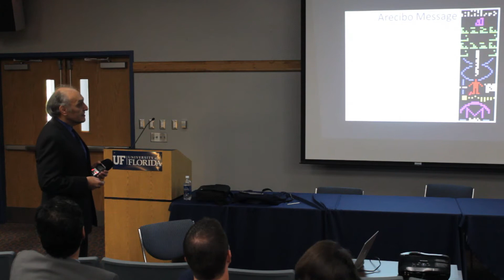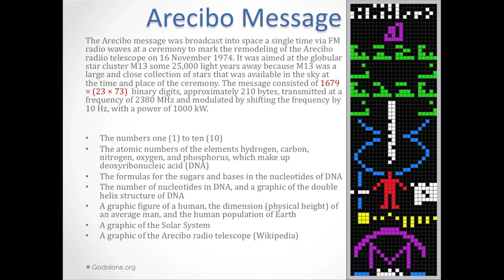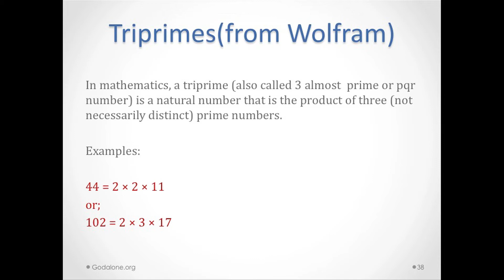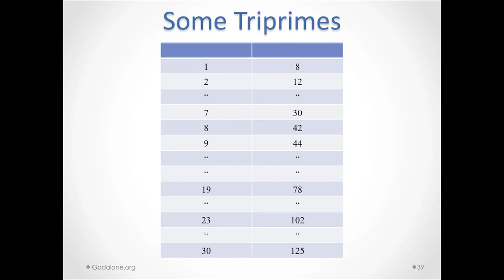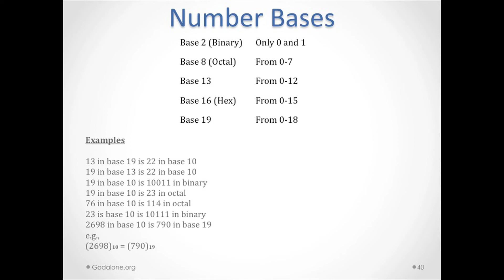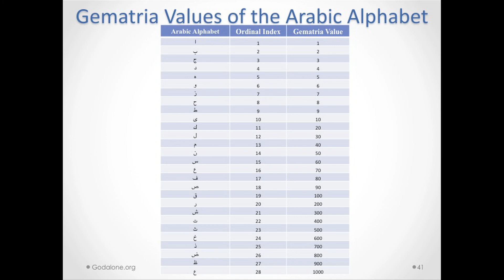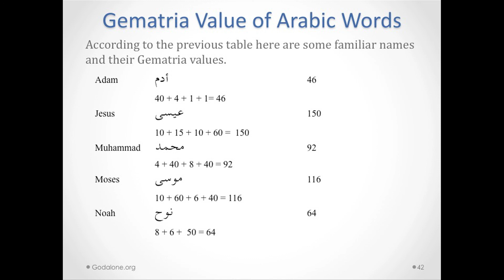Ultimate Mathematics Generator of the Quran # 4 of 10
Lecture on "Ultimate Mathematics, Generator of the Quran"  by Dr. Ali R. Fazely, a Ph.D. Particle and Astrophysicist.
It has been noted that the Quran, is composed and arranged by a numerical structure. In his lecture Dr.Fazely reveals the divine origin of this arrangement and how the advanced numerical relation between the chapters and verses is beyond replication by mathematicians aided with modern computers.
While we are still trying to understand primes, twin primes, composites, twin prime companions and their relation to their respective indices, Dr. Fazely clearly outlines how these fascinating numbers elegantly generate the very core of the Quran, a scripture written approximately 1,400 years ago.